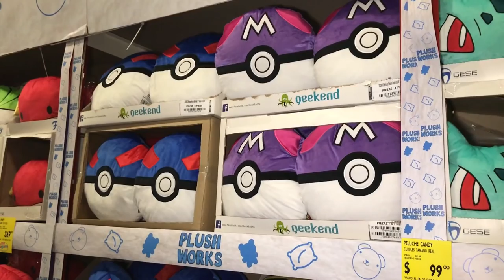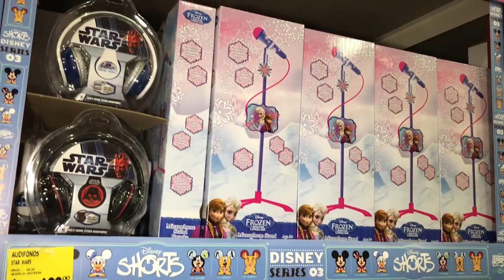Gese en Expo tus Juguetes Jugueteria ★ juegos juguetes y coleccionables ★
Gese en Expo tus Juguetes WTC Jugueteria - disney shorts, funkopop, pokemon, tortugas ninja, steven universe, hora de aventura,